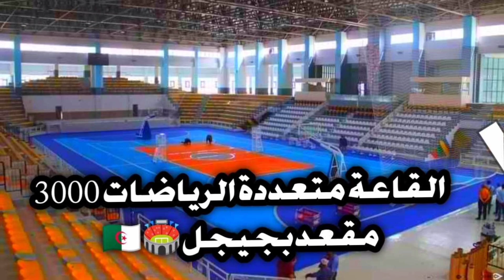القاعة متعددة الرياضات 3000 مقعد بجيجل🏟️🇩🇿 الجديدة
ملعب تيزي وزو اليوم
ملعب حسين ايت احمد
ملعب تيزي وزو من الداخل
ملعب حسين أيت أحمد
ملعب حسين ايت أحمد
الجزائر
أرضية ملعب تيزي وزو الجديد
تيزي وزو
ملعب تيزي وزو 2022
ملعب حسين ايت احمد اليوم
أخر صور ملعب تيزي وزو الجديد
تركيب مقاعد ملعب تيزي وزو
ملعب حسين أيت أحمد بتيزي وزو
تبون
ملعب تيزي وزو الجديد 2021
ملعب حسين آيت أحمد بتيزي وزو اليوم
ملعب تيزي وزو الجديد اليوم
algerie
اخر صور ملعب تيزي وزو الجديد
amir dz
alger
بلايلي
cameroun
محرز
كأس افريقيا
can
belmadi
بلماضي
لعمامرة
lamamra
النهار تيفي
ennahar tv
bellaili
supporteur
football
présidence
sport
économie
sonatrach
énergie
benabderrahmane
capital
tebboune
كاميرون
شجار
أنصار
كرة القدم
رئاسة
رياضة
اقتصاد
سوناطراك
طاقة
بن عبد الرحمان
العاصمة
riad mahrez
europe
france
usa
chanal
online
echorouk tv
digital
people
algeria
السكن
chaine
tv
media
journaliste
تدشين ملعب تيزي وزو
stades d'algérie
ملاعب الجزائر
stade hussein ait ahmed de tizi ouzou
stade tizi ouzou aujourd'hui
ملعب حسين آيت أحمد اليوم
متداول
المغرب إسبانيا
نفق بحري يربط المغرب و إسبانيا
نفق المغرب و إسبانيا
مشروع الربط القاري بين المغرب وإسبانيا
المغرب وإسبانيا
الربط القاري بين المغرب وإسبانيا
مشروع النفق الرابط بين المغرب وإسبانيا
نفق بحري بين المغرب وإسبانيا
الربط القاري بين المغرب و إسبانيا
فوز المغرب باستضافة كأس العالم 2030
كأس العالم في المغرب 2030
كأس العالم المغرب 2030
كأس العالم 2030 في المغرب
المغرب 2030
كأس العالم
ملاعب كاس العالم 2030
المغرب كاس العالم 2030
شائع
algérie-maroc
les généraux algériens
général nezzar
général tewfik
général chengriha
abdelmajid tebboune
abdou semmar
drs
tebboun
armée algérienne
algérie
hichem aboud
stades
الجزائر اليوم
stade mca douera
mouloudia club d'alger
mca
stade douera aujourd'hui
stade douera 2024
اخبار الجزائر
ملعب مولودية الجزائر الجديد
تيزي وزو اليوم
اخبار تيزي وزو
ملعب حسين آيت أحمد
غرفة الفار بملعب حسين ايت احمد
زيارة افراد الجارية بالخارج لملعب تيزي وزو
المعالجة الضوئية لملعب تيزي وزو
معدات التهوية لملعب تيزي وزو
اعادة عشب ارضية ملعب تيزي وزو
ارضية ميدان ملعب تيزي وزو
مضمار العاب القوى لملعب تيزي وزو
ملعب التدريبات تيزي وزو
علي
بن الشيخ
في
قناة
الهداف
jsk
stade jsk
stade hocine ait ahmed
معلابليش
ملعب
ملعب تيزي وزو 2024
مثل
الملاعب
كأس الجمهورية
فريد بن الشيخ
نهضة بركان
لعقاب
kfc
ختال
إيران
نواري خزناجي
بومدين
أنور مالك
euro
رياض محرز
رافع
قدس
حفيظ دراجي
غزة
فلسطين
أحمد عطاف
رياض الصيداوي
عيسو عبد الإله
zitout
الاخرى
hicham aboud
ban sedira
ban sdira
bansedira
ben sedira
ben sdira
bensedira
bensdira
السليمي
عبودو سمار
زيتوت
زيطوط
امير بوخرص
هشام عبود
الجزئر والمغرب
الجيش الجزائري
شنقريحة
بوتين
بالجزائر
أزولاي
محمد السادس
ملك المغرب
بن سديرة السعيد
بن سديرة مباشر
بن سديرة